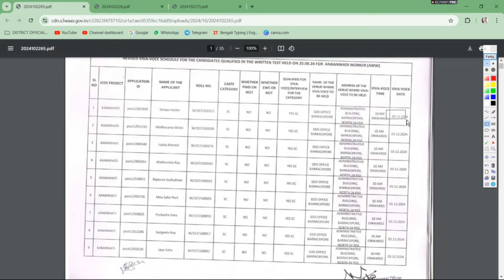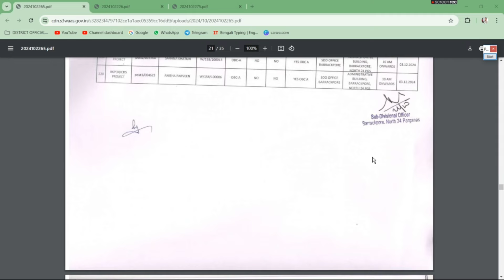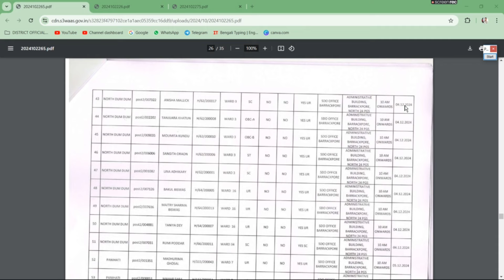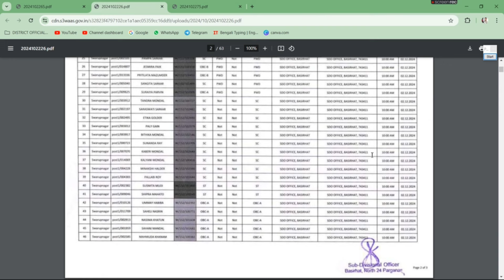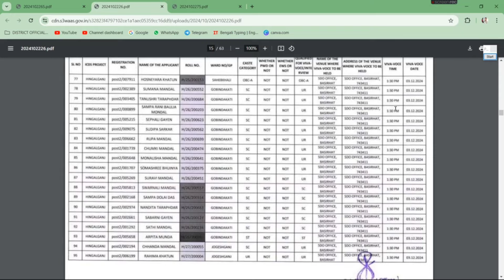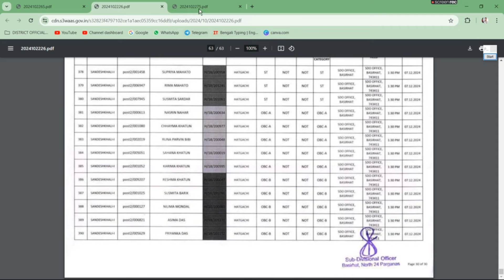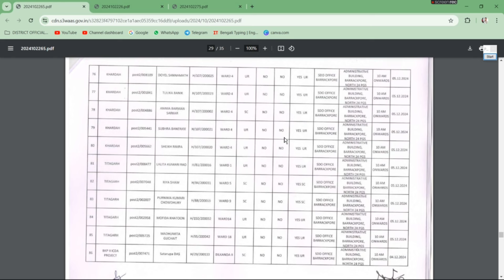ICDS Result 2024 । কার কবে interview দেখো । north 24 parganas icds interview । icds interview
ICDS নিয়োগ 2024
ICDS নিয়োগ 2024
North 24 Parganas কথাই কত শূন্য পদ ?
north 24 parganas icds
icds vacancy
icds recruitment 2024 west bengal
wb icds vacancy 2024
noth 24 icds
anganwadi vacancy 2024 online apply
icds নিয়োগ 2024
wb icds recruitment
icds
icds news
online new platform
ICDS Result 2024
wb icds recruitment 2024
north 24 parganas icds exam
North 24 Parganas icds result
icds merit list 2024
north 24 parganas icds list
icds result north 24 parganas
barasat icds
icds interview
icds question answer
wb icds recruitment
icds interview north 24 parganas